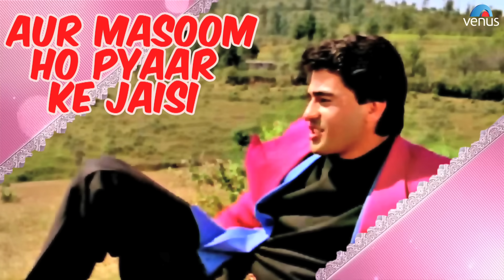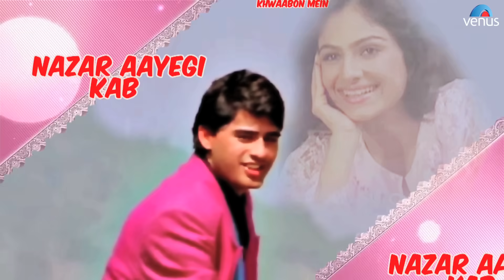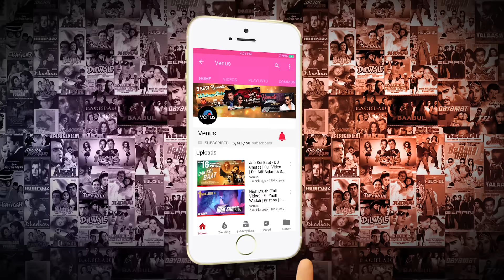Deewana Dil Dhoondhe - Lyrical Video Song | Mashooq | Kumar Sanu | Evergreen Romantic Song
Song : Deewana Dil Dhoondhe
Singer : Kumar Sanu
Lyrics : Indivar
Producer : Mirza Brothers
Director : Mirza Brothers
Movie : Mashooq
Starcast : Ayub Khan, Ayesha Jhulka, Saeed Jaffery, Pran, Ashok Saraf, Laxmikant Berde, Kiran Kumar, Beena Banerjee, Raza Mura & Others
Banner : Mirza Brothers Films Pvt Ltd

Uninor Subscriber Direct Dial to CT 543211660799 to Set Caller tune

Also You Can:
'LIKE' us on Facebook: